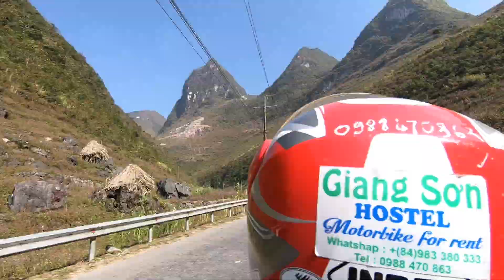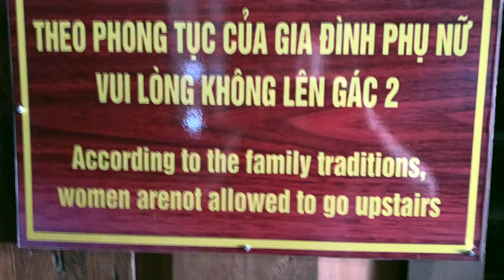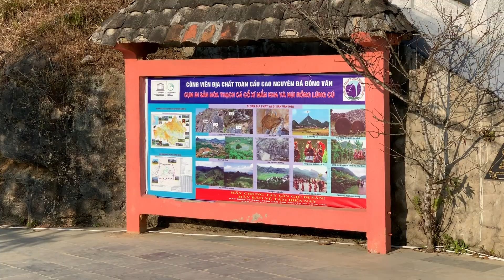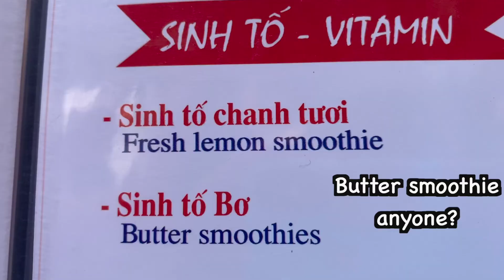HA GIANG LOOP | North Vietnam Motor Bike Trip | Northern most point (DAY 2)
Our unguided Ha Giang Loop adventure continues for Day 2! We search out the northern most point of Vietnam and get lost trying to find it on our own. One of the potential downsides of going without a guide is you have to do your own navigation :)

We are catching up on our around the world trip series. All of this was filmed before current travel bans.

Liz and Alex